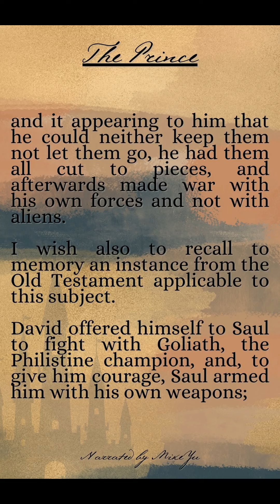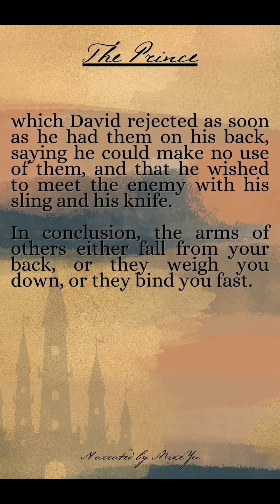The Prince - Chapter 13.4 - Niccolo Machiavelli - Shorts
The Prince is a 16th-century political treatise written by Italian diplomat and political theorist Niccolò Machiavelli as an instruction guide for new princes and royals.

The Prince is sometimes claimed to be one of the first works of modern philosophy, especially modern political philosophy, in which the "effectual" truth is taken to be more important than any abstract ideal.